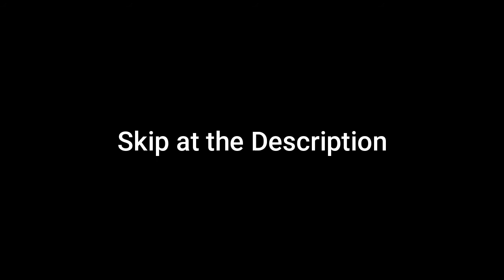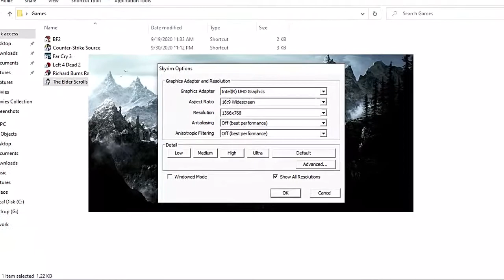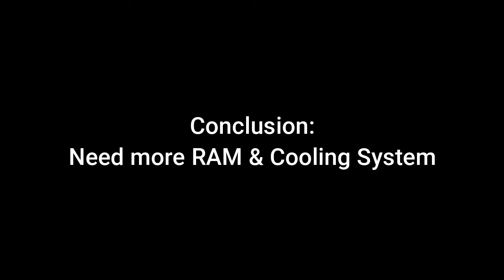Lenovo ideapad L3 Game Performance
Lame Gameplay

Left 4 Dead 2  5:22
Skyrim  8:10